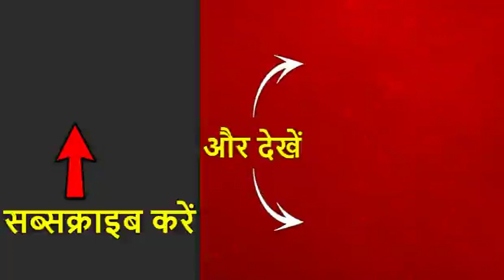भोजपुरी स्टार खेसारी लाल ने किया मनोज तिवारी के लिए प्रचार, बैन के बाद रोड शो में फूटे पटाखे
दिल्ली में परसों वोट डाले जाएंगे, उससे पहले आज शाम 5 बजे दिल्ली की सभी 7 सीटों पर चुनाव प्रचार का शोर थम जाएगा. दिल्ली की जिस सीट पर सबसे दिलचस्प मुकाबला है, वो है उत्तर पूर्वी दिल्ली सीट. यहां पर बीजेपी और कांग्रेस के प्रदेश अध्यक्षों का मुकाबला है. पूर्व सीएम शीला दीक्षित और दिल्ली बीजेपी अध्यक्ष मनोज तिवारी के बीच मुकाबला है लेकिन आम आदमी पार्टी के दिलीप पांडे भी दोनों को जबरदस्त टक्कर दे रहे हैं. उत्तर पूर्वी दिल्ली सीट पर पूर्वांचल के लोगों का बहुमत है. ऐसे में दिल्ली का पूर्वांचल किसे चुनेगा.